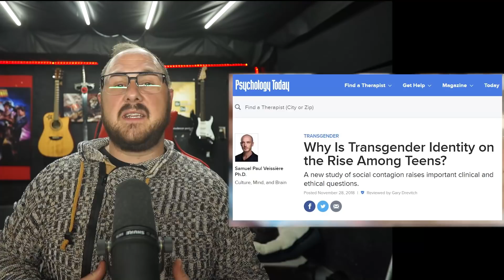The Saccone-Joly's Exploiting Trans Daughter's Story For Money | They Have Gone Too Far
00:00 - Opening
02:34 - Video Starts